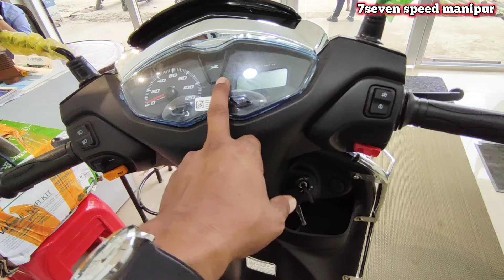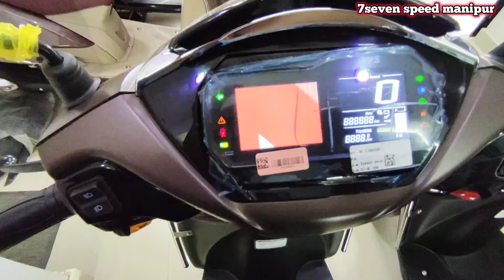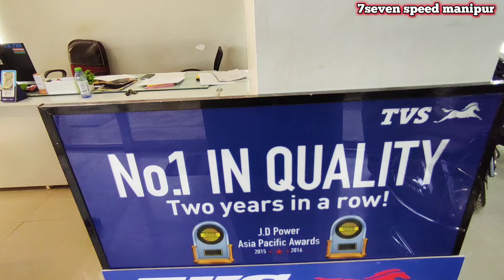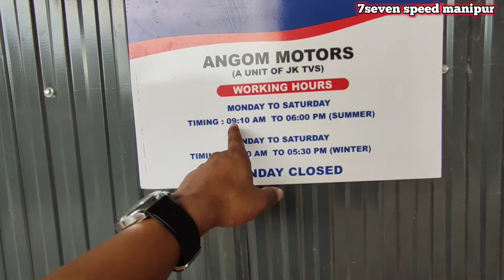Good News For TVS Scooter Riders Especially Imphal East,👍 Angom Motors. 2024.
Tvs Showroom, Angom motors ki yam na maruoiba information khara mayamda khanghanbagi video ama Semjabane soikhiba lankhiba yaorasu ngakpigani channel asibu nungsibiduna support toubiyu thanks❤.